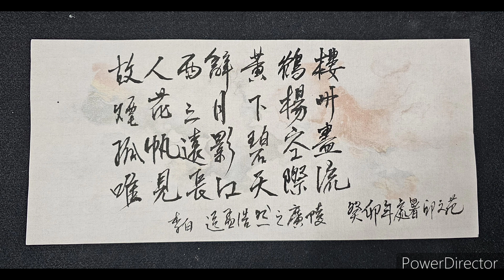送孟浩然之廣陵 李白／邱文苑 吟唱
分享日常的吟唱，用了幾個不同的調子。